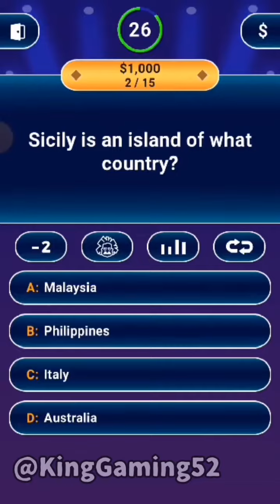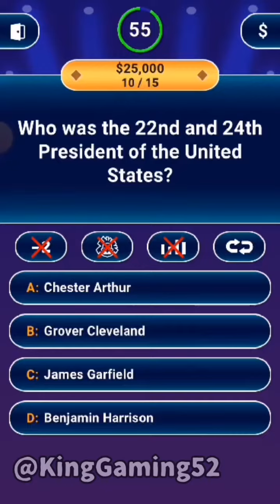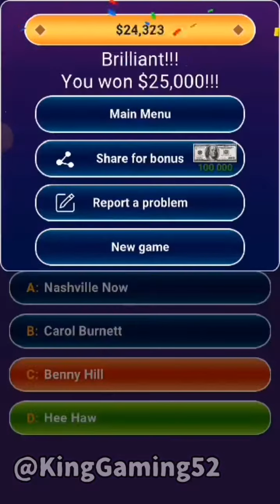Who Wants To Be A Millionaire? app walkthrough | 1,000,000 Run (part 3)